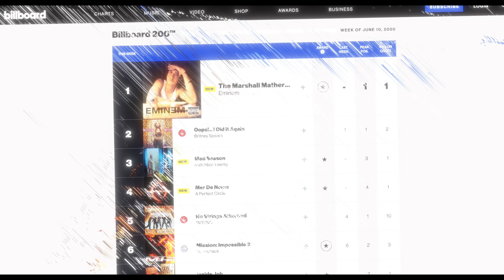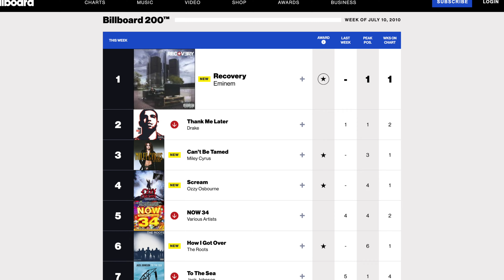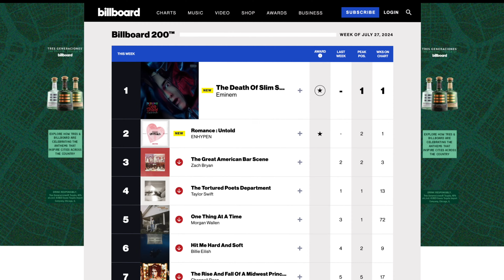How Eminem Almost DESTROYED His Career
Eminem is one of the greatest rappers of all time. However, there was a time early in his career where he almost lost everything. This caused the death of Slim Shady and the birth of Eminem.